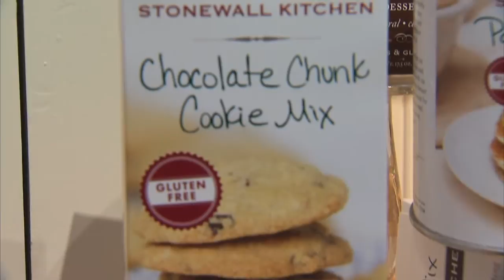Stonewall Kitchen on Housewares TV @ 2011 International Home + Housewares Show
Stonewall Kitchen launched a gluten-free bakery mix line at the 2011 International Home + Housewares Show. Mixes included in the line are pancake/waffle mix and two cupcake mixes.

Learn more about the International Housewares Association and the International Home + Housewares Show